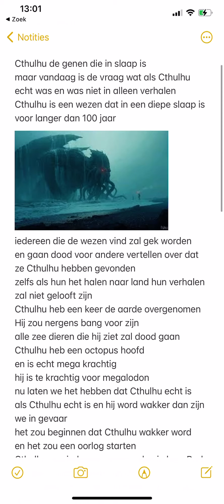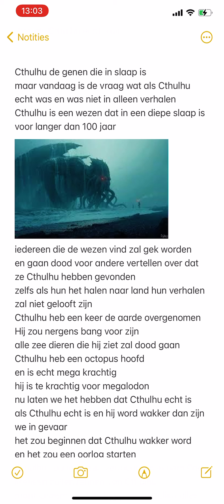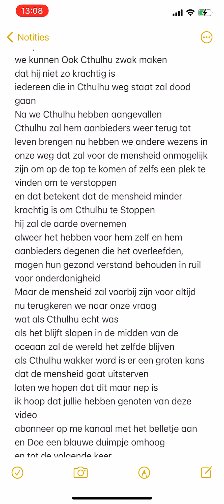wat als Cthulhu echt was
Cthulhu is een wezen die gemaakt is door Lovecraft
hij was niet de enigen die gemaakt is door Lovecraft
er zijn andere wezens die gemaakt zijn door Lovecraft
Cthulhu is honderden meter lang

ik ben Nadir 2008 21 april geboren
vandaag is wat als Cthulhu echt was
wat zou je overleef plan zijn om te overleven
Cthulhu gaan we dan pijn doen als hij echt was
ik maak video’s van hoe overleef je wezens verhalen game video’s streams